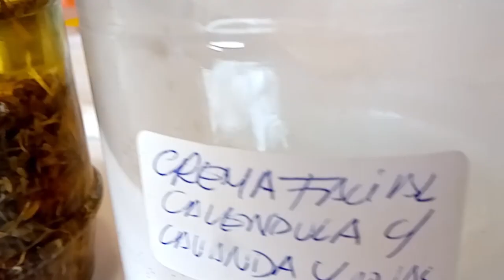¡ BIENVENIDOS AL INSTITUTO DE AROMATERAPIA PAMELA RUIZ !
Acompaña a Pamela Ruiz a descubrir Cómo Elaborar Tus Propios Productos Perfumes & Cosméticos Naturales con Aromaterapia y Plantas Medicinales

♕ MENCIONES PARA COMPRA DE PRODUCTOS DE AROMATERAPIA ♕